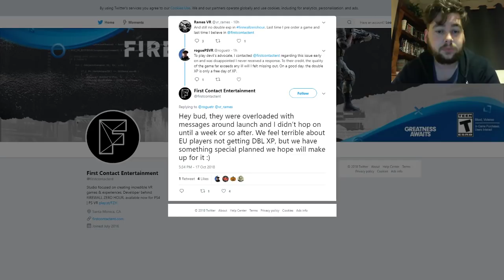Firewall Zero Hour | Update for Those Who Didn't Get the XP Boost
Just a very quick and dirty update vid for you guys who pre-ordered Firewall but never got the double XP Bonus. A recent tweet from First Contact's official twitter will be of interest.